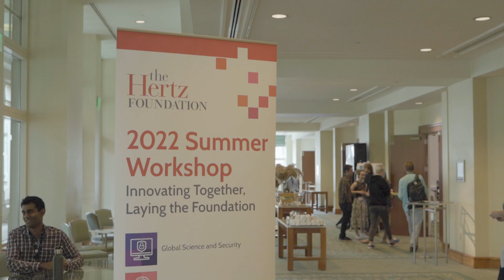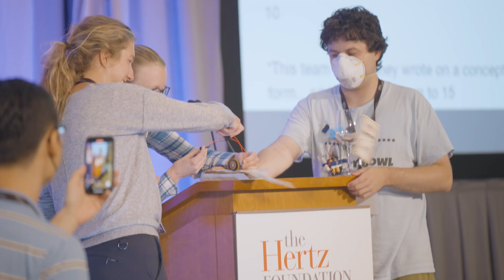2022 Hertz Summer Workshop Recap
The Hertz Foundation's 2022 Summer Workshop, "Innovating Together, Laying the Foundation," took place July 14–July 17, 2022, at the Seaport Hotel in Boston, MA.

At the workshop, attendees collaborated on complex challenges that demand the leadership and creativity that are hallmarks of the Hertz community, including cybersecurity and intellectual property, artificial intelligence and machine learning, inclusivity in science, and climate change.